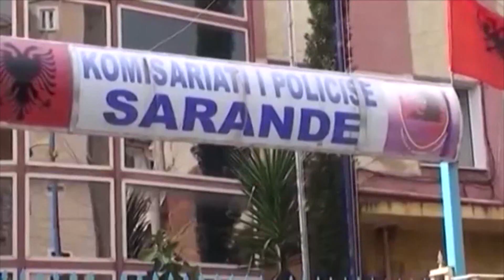Prifti i dhunuar: Agresorët u prezantuan si policë të antidrogës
SARANDË - Agresorët e priftit ortodoks që u dhunua në banesën e tij në qytetin e Sarandës janë paraqitur si punonjës të antidrogës dhe i kanë hyrë me force në shtëpi.

77-vjecari, Kristo Papa, i cili ende ndjen dhimbjet e goditjeve në fytyrë që i kanë lënë edhe shenja të dukshme, rrëfen për kamerat se sapo u kthye nga mesha në banesë mbrëmjen e së hënës, dy persona me armë dhe të maskuar iu afruan dhe u futën më zor në shtëpi.

Pasi i kërkuan paratë e fusin në tualetin e shtëpisë dhe e dhunojnë.

Më pas hajdutët filluan të kërkojnë nëpër shtëpi për sende me vlerë, por nuk kursen sërish dhunën ndaj të moshuarit, i cili ishte vetëm në banesë.

2 hajdutët dëgjuan një zhurmë dhe u larguan me shpejtësi, ndërsa në ndihmë priftit i erdhën komshinjtë dhe policia.

Policia ka shoqëruar rreth 22 persona si të dyshuar për këtë ngjarje. I moshuari është babai i kreut të Omonias Leonidha Papa.